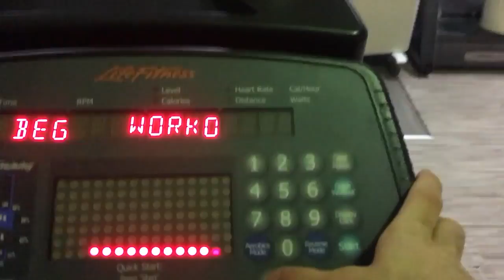Be Proactive | Shredding Season Ep. 6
Gear : Iphone 6S Plus
Gym : Oxygen